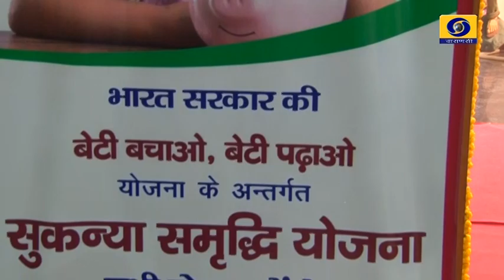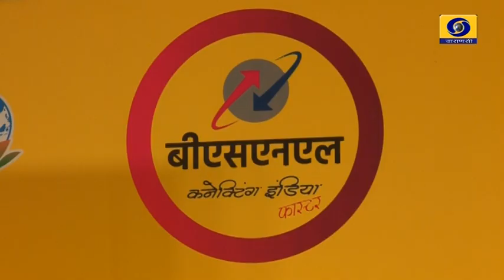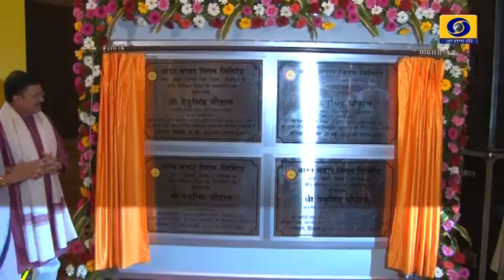TV Report- Mahila Sashaktikaran Utsav Va BSNL 4G Udghatan